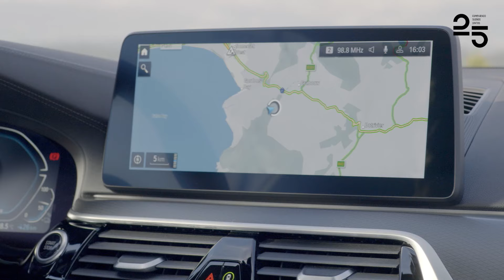BMW, The Power of Choice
El poder de elegir. No solo el vehículo de tus sueños, sino también el plan de financiación que mejor se adapte a ti. Descubre nuestro amplio portfolio de productos y servicios financieros, con BMW Bank. La decisión es tuya. Las alternativas, nuestras.